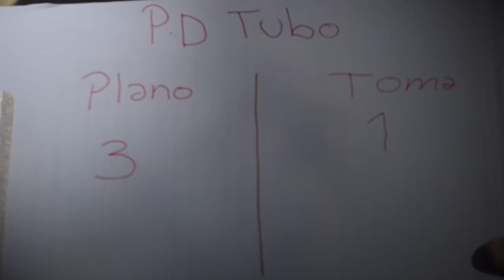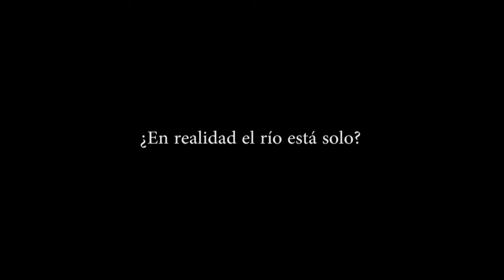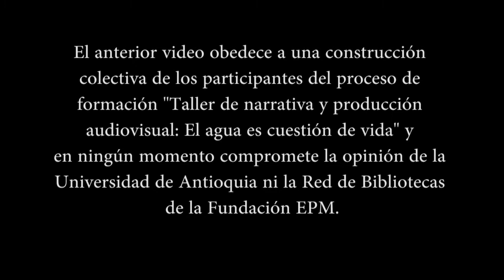'El agua es cuestión de vida': 'Vida En El Volcán' - Vegachí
Las iguanas, testigos directos de la soledad que se  vive en río El Volcán -que baña al municipio de Vegachí, en el nordeste de Antioquia- nos cuentan cómo la contaminación, la tala de bosques y la intensa actividad humana han acabado con su hogar.

Este video es resultado de los Talleres de Narrativa y Producción Audiovisual 'El Agua es cuestión de vida': un proyecto de la Red de Bibliotecas de la Fundación EPM en convenio con el Centro de Investigaciones y Extensión de la Facultad de Comunicaciones de la Universidad de Antioquia - CIEC UdeA, para llevar educación audiovisual a las bibliotecas públicas de Medellín y el departamento.

Para ir a la lista de reproducción con todos los videos producidos en los talleres, visita este enlace